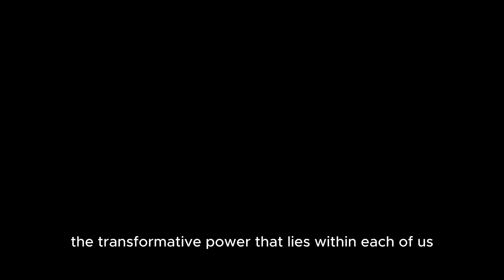The Power of Reflection: A Journey to Clarity and Inner Peace | Zen Story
"🌟 Discover the Magical Mirror of Inner Peace 🌟 - Join us on a profound journey as we delve into a tranquil village, a wise elder named Ryu, and a mystical mirror that reveals the true state of the mind. Witness Kenzo's transformation from anxiety to serenity through meditation, mindfulness, and self-reflection. Explore the power of inner peace, clarity, and self-discovery. This inspiring tale teaches us how to calm the turbulence within and see the world with greater serenity. Don't miss this heartwarming story of self-transformation! InnerPeace Meditation Mindfulness SelfReflection Serenity SelfDiscovery Inspiration ShortStory"